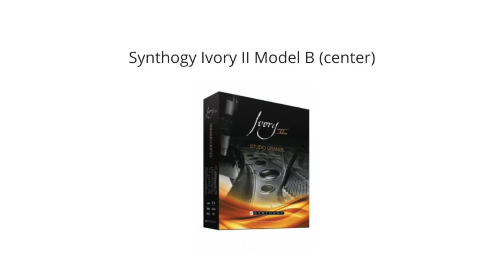JK Conversations: "Very Early" featuring Synthogy Steinway Grands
This video is inspired by the classic Bill Evans recording “Conversations with Myself” and features his incredible composition, “Very Early.”  I decided to use all of the Steinways available from Synthogy.  The American Concert D is on the left, the Model B is center, and the German D is on the right. Hope you enjoy this ode to a true genius and huge inspiration for me.  Please let me know if there’s any particular piano or style you’d like me to illustrate in a future video.  Thanks!